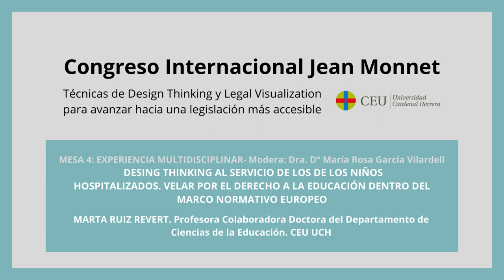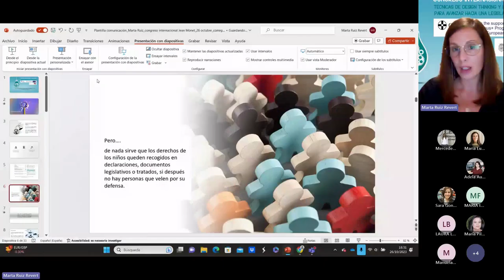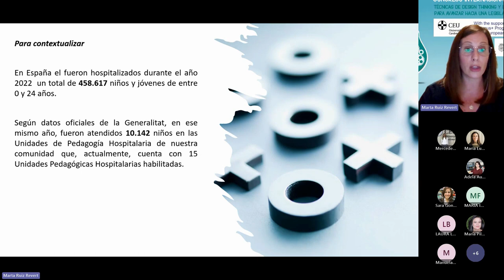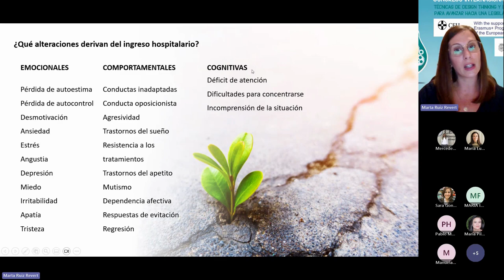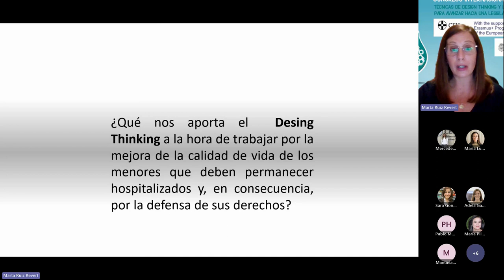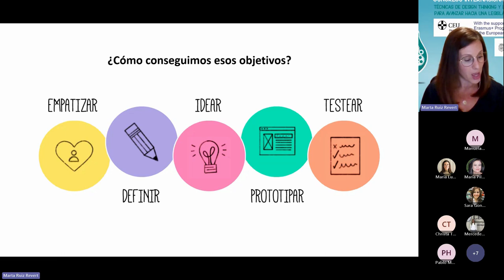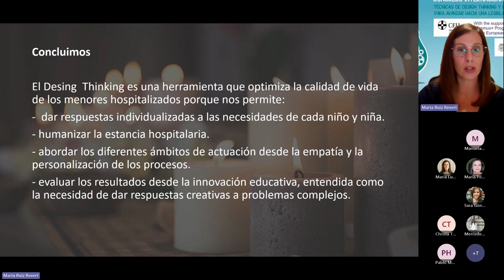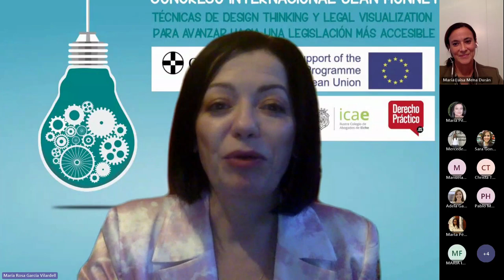MESA 4 PONENCIA 2 - PONENCIAS SEGUNDO DÍA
Segunda ponencia de la Mesa 4 del Segundo día del Congreso Inaugural Congreso Internacional Jean Monnet